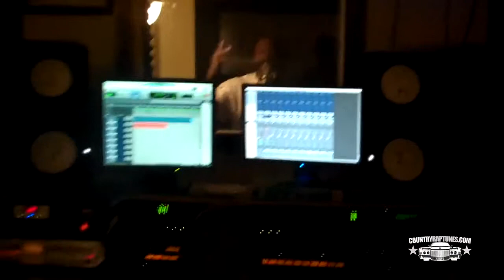Country Rap Tunes Throwback 2010 Lil Keke In The Booth